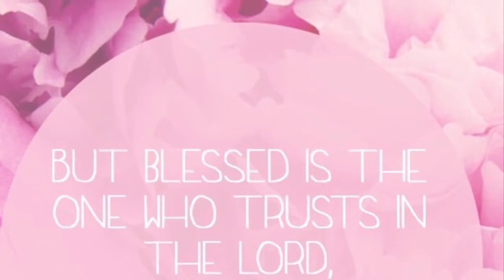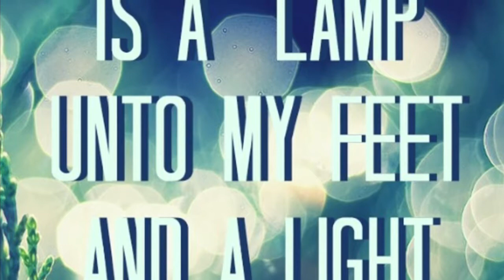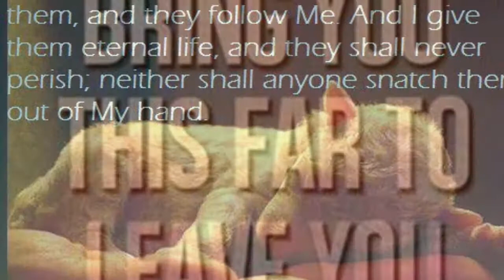Namadinnemi Yesuni-Krishan gunarathna